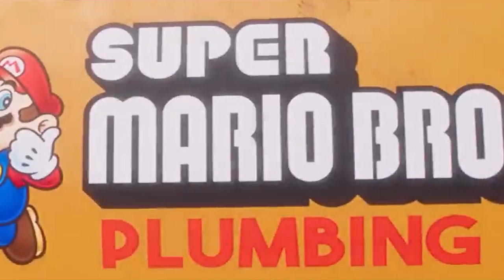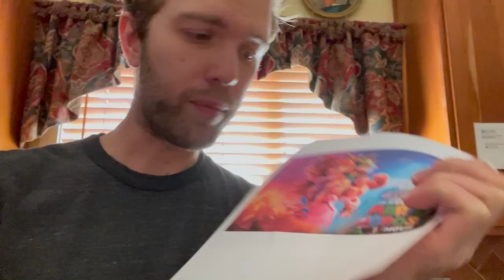Super Mario Bros Movie Review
The Krisp has spoken. :-)